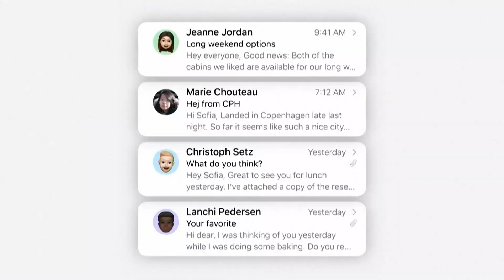El iPhone 16 incorpora Inteligencia Artificial Generativa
Apple lanza su primer iPhone dotado de Inteligencia Artificial Generativa. Así lo anunció el presidente Tim Cook en un video.

¡Conoce más!